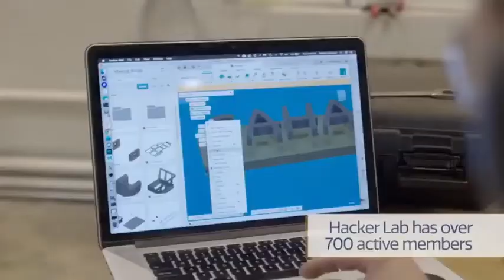Learn About Hacker Lab's Coworking MakerSpace in Sacramento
We are all Makers!  That's why we've built a shared maker space, with classes, coworking and tools for you to learn and create.  Featuring woodworking, jewelry, laser cutting, 3D printing, CNC, welding, and more!  Watch this video to meet some of our wonderful members.